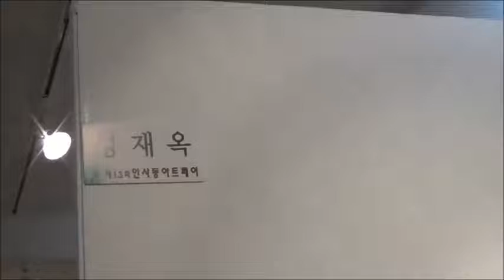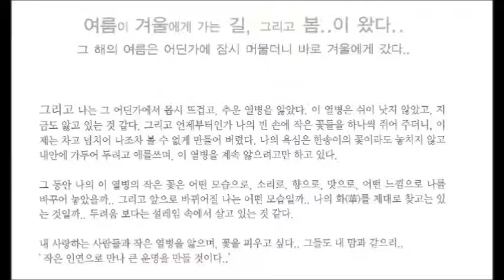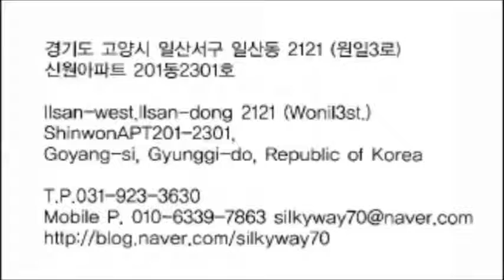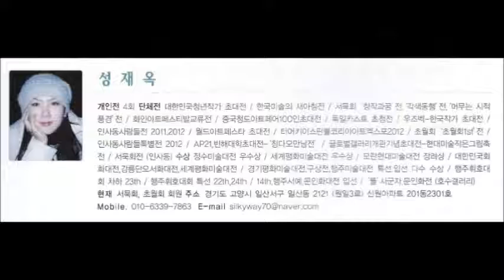Sung Jaeok Exhibition 성재옥 개인전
The 13th INSADONG ART FAIR 2013
2013 제 13회 인사동 아트페어